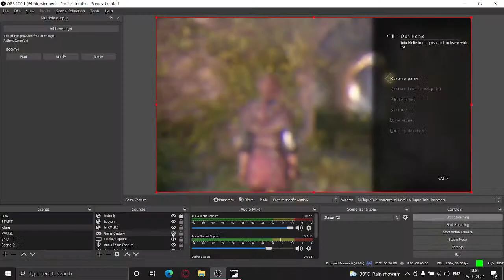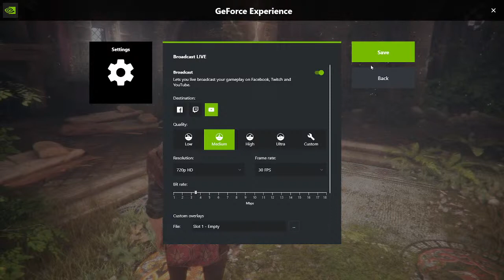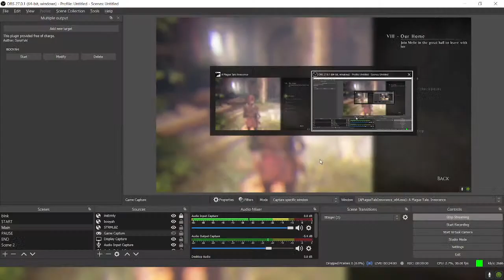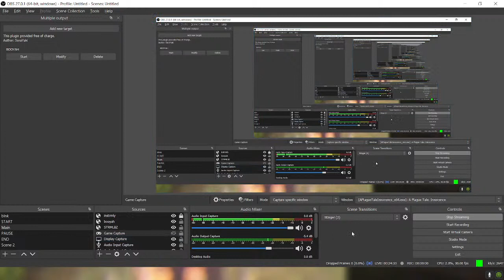A PLAGUE TALE STORY LINE GAMEPLAY PART 8 | Road to 32K | CJN creations Live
REDEEMS COMMANDS
redeems are off

My Device
HP Pavilion Gaming Laptop EC0100ax
Ryzen5 3550H
24Gb RAM
GTX 1650 4GB
1Tb HDD

Our Crew
VCP VIKING
Jk THE NF
GTX BROOKS
CJN Creations